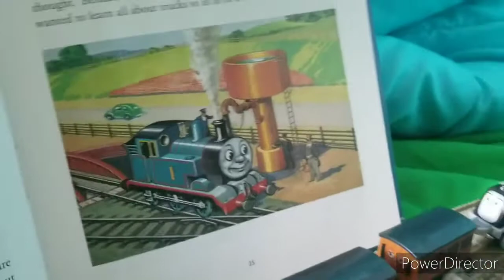YTP: Thomas Saves James